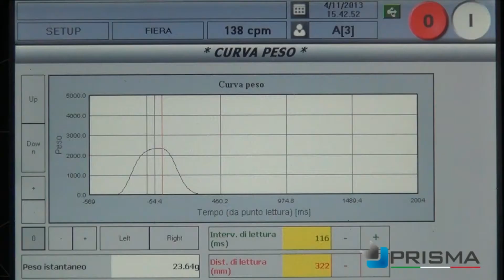01T3 High Speed Inline Checkweigher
The 01T3 is a high-speed checkweigher featuring a touchscreen display/control panel and a production rate of 500 ppm.